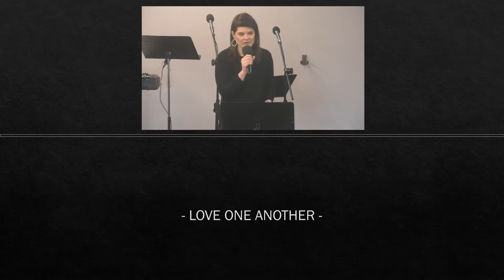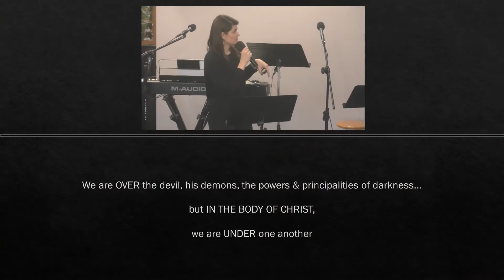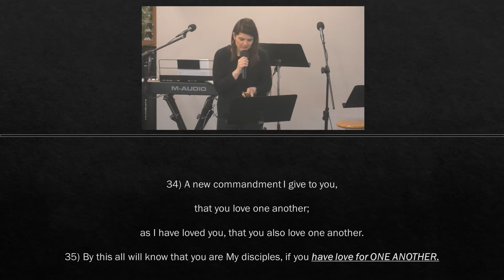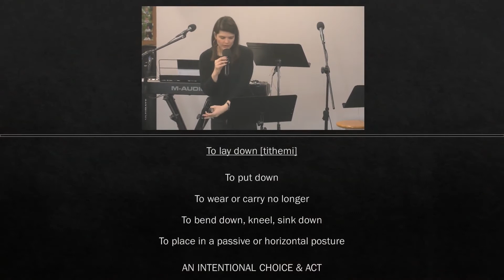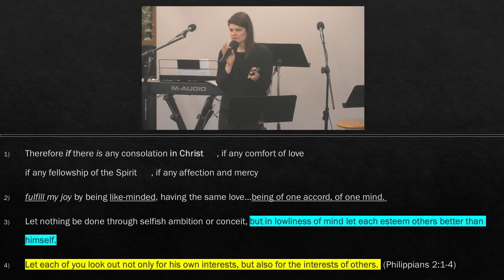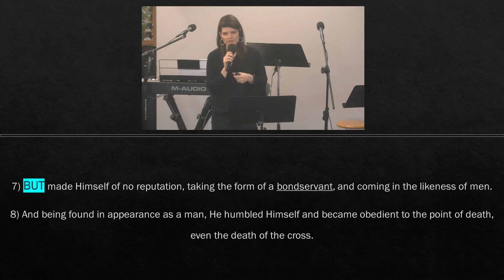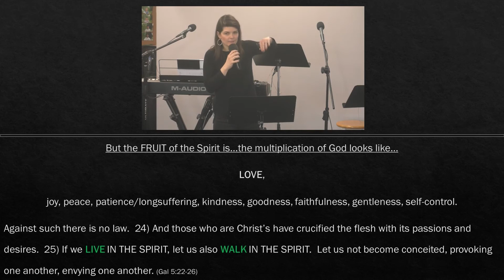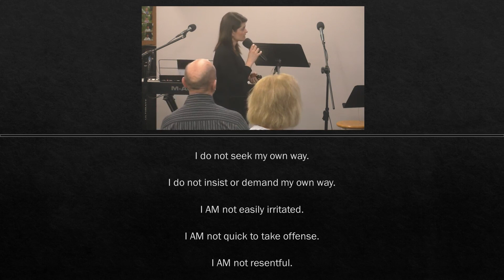🧡 Loving One Another 🧡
Celebration City gathering is located at:
14025 NE JARRETT ST Portland, Oregon 97230